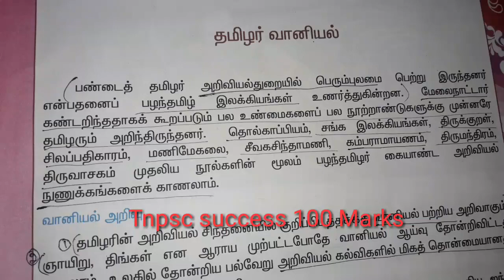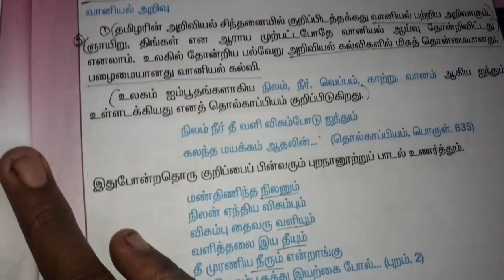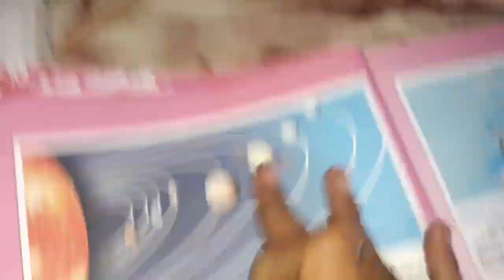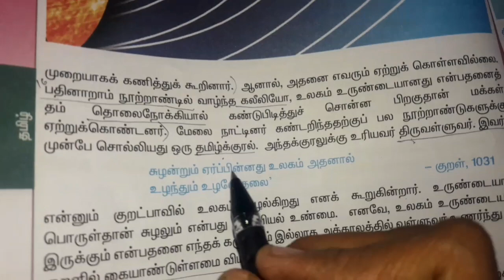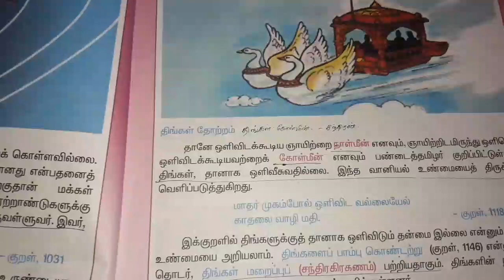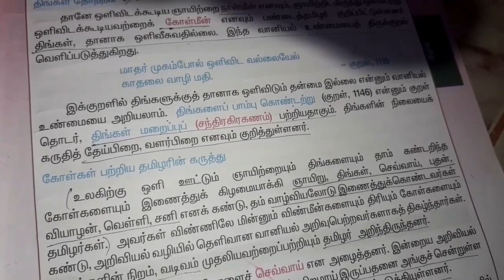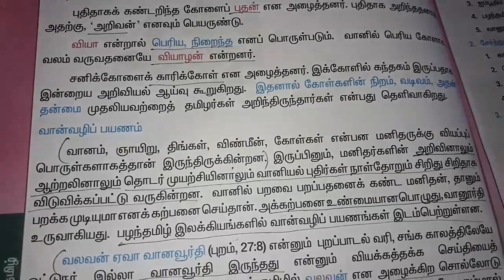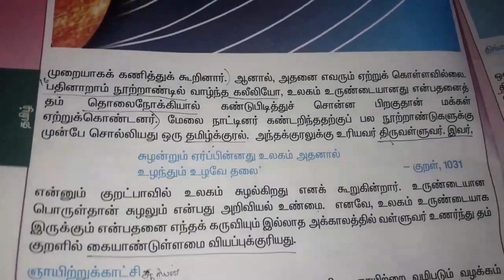TNPSC - 8th தமிழர் வானியல் 3rd term important question group1 group4 CCSE